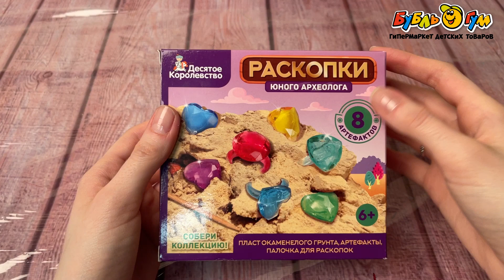Набор Десятое королевство Раскопки юного археолога 8артефактов